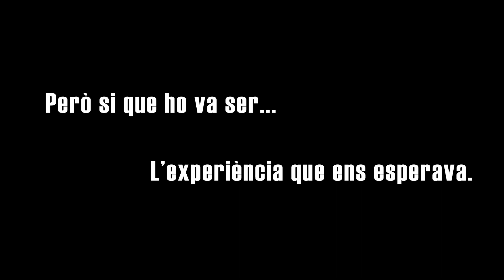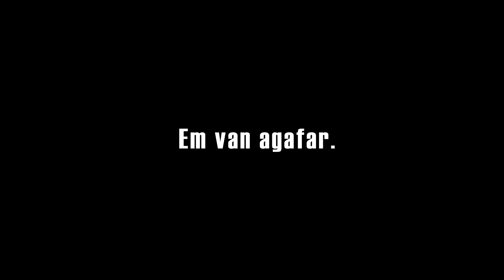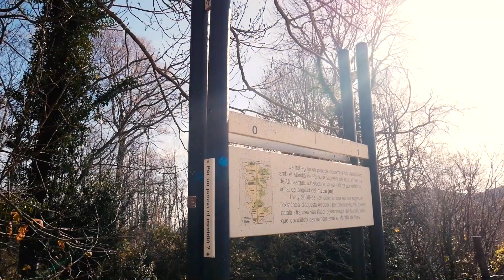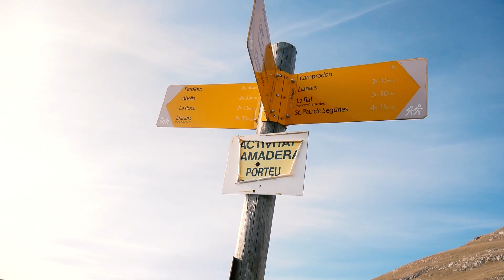Viatgem a Molló (Girona)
Això és un vídeo molt amateur que pretén unicament ser el record d'una xicoteta aventura més la diversió que me suposa editar-lo.
Vam fer una mini escapada a casa de Rose, una dona encantadora que ens va fer estimar este lloc d'una forma molt especial. Pot ser el començament d'alguna cosa? Doncs pot ser. O pot ser que no. De moment, tenim les imatges i el record.